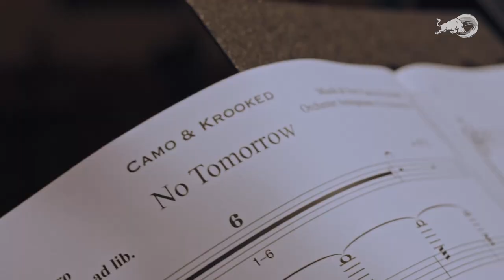Making-of: Camo & Krooked & Mefjus Ft Sophie Lindinger - No Tomorrow (Red Bull Symphonic Rework)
"No Tomorrow Red Bull Symphonic Rework" Out Now!

We have been lucky enough to record strings together with our friend Mefjus for this special Symphonic version with Christian Kolonovits and the Max Steiner Orchestra.